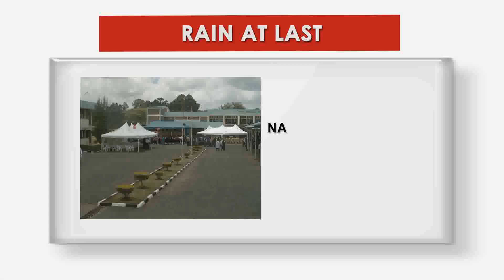Expect Long Rains As From Next Week.